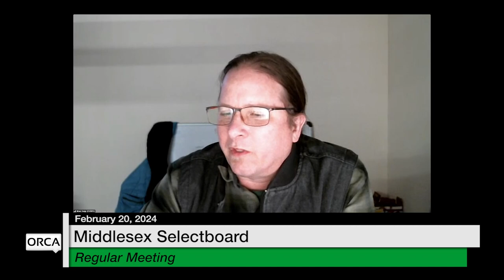Middlesex Selectboard - February 20, 2024 [MSB]